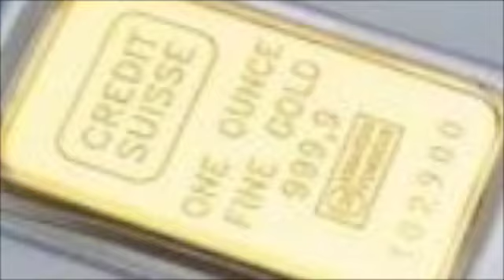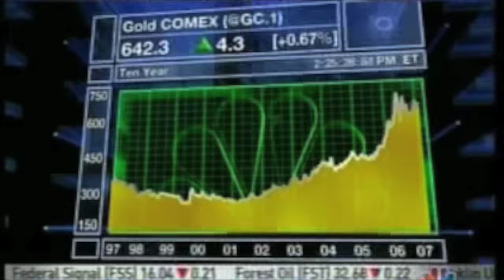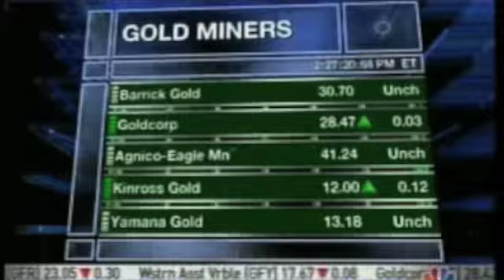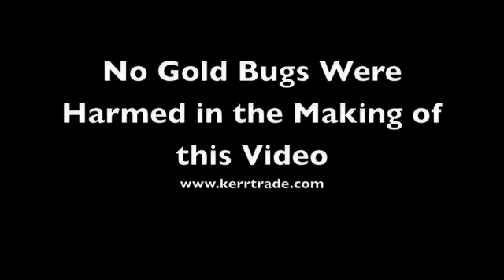Resource Trader Rewind 2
Kevin talks with CNBC about gold on January 2nd 2007.  If you listened to him then you made a lot of money.  If you listened to her and Mr. Jimerson well then you probably had a margin call by January of 2008 if not much sooner.